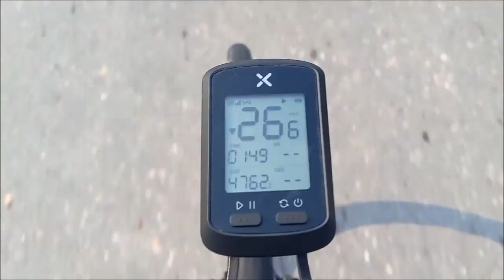Gowes danau Tajwid Agustus 2021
Trok Go dan sahabat gowes minggu ke Danau Tajwid Langgam City minggu 29 Agustus 2021